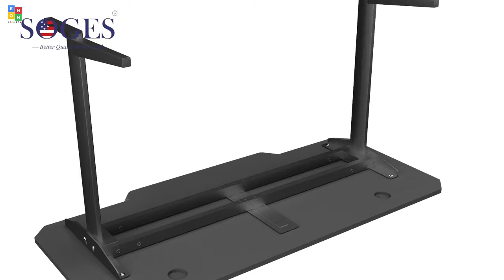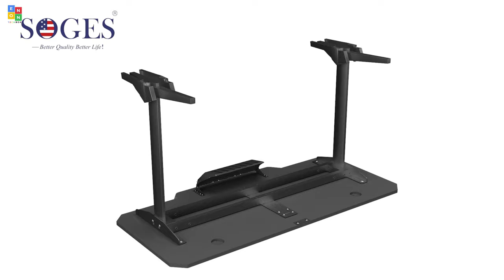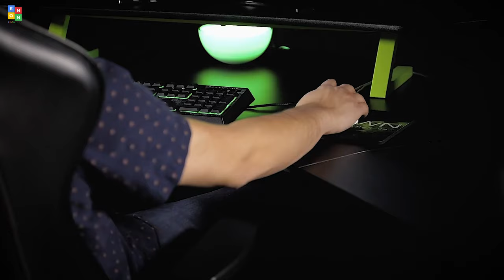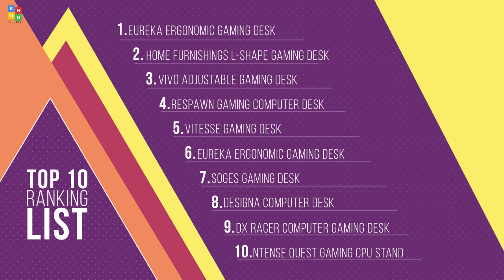Top 10: Best Gaming Desks for 2020 / Computer Desk / Computer Gaming Table / PC Desk / Workstation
05:50 EUREKA ERGONOMIC Gaming Desk 60'' Z Shaped Large PC Computer Gaming Desks Tables with RGB LED Lights Controller Stand

05:10 Home Furnishings Avatar Battlestation L-Shape Gaming Desk, Matte Red

04:13 VIVO Black Electric 47 inch Height Adjustable Gaming Desk with Blue LED Lights

03:34 RESPAWN Gaming Computer Desk, L-Shaped Desk

02:48 Vitesse 55 inch Gaming Desk Racing Style Computer Desk with Free Mouse pad

02:18 EUREKA ERGONOMIC Gaming Desk 50.6'' Z Shaped Office PC Computer Gaming Table

01:35 Soges 55 inches Gaming Desk Computer Desk Computer Gamer Desk Pro Table Ergonomic PC Desk

00:54 DESIGNA 60 Inch Computer Desk L Shaped with Free Cool Mousepad, Study Writing PC Laptop Table Workstation

00:39 DX Racer Computer Gaming Desk, PC Table, Home Office Workstation

00:06 NTENSE Quest Gaming CPU Stand, Gray Desk